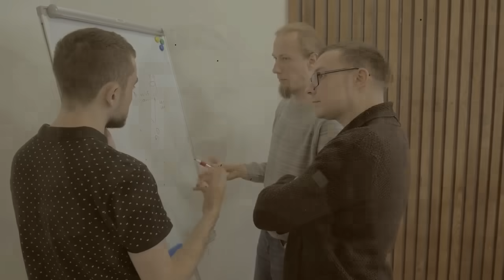સાવધાન: અતિ ભયંકર દુષ્કાળની આગાહી || આવી રહ્યો છે જળસંકટ || Gujarati Duniya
Timestamp in this video :

01:00 ગુજરાતી માહિતી
02:00 ગુજરાતી જાણકારી
03:00 ગુજરાત
04:00 ગુજરાત સમાચાર
05:00 ગુજરાતી
06:00 માહિતી
07:00 મહત્વપૂર્ણ જાણકારી
08:00 gujarati duniya

GUJARATI DUNIYA